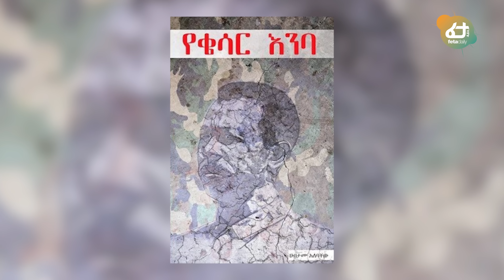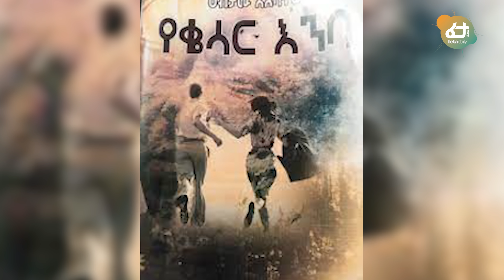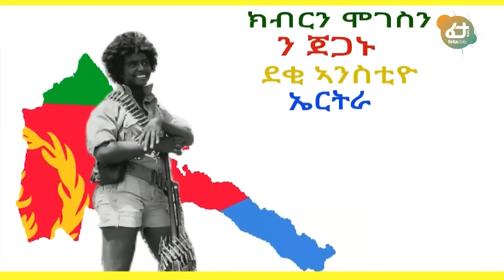Ethiopia - ዲያስፖራዎቹ ኢሳያስን አደራ አሉ | ስለ ኢትዮጵያም ተማጽነዋል